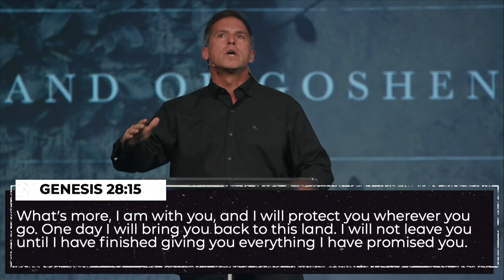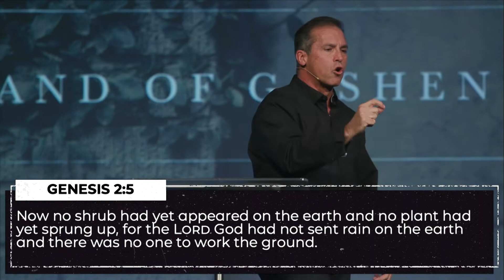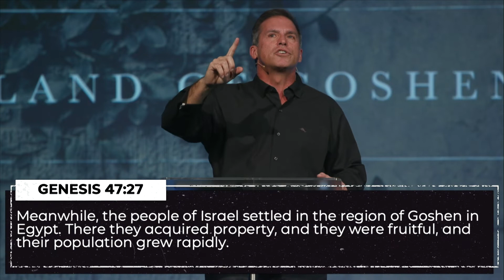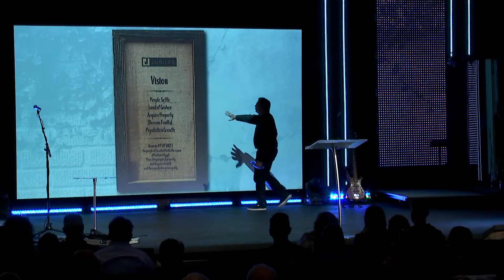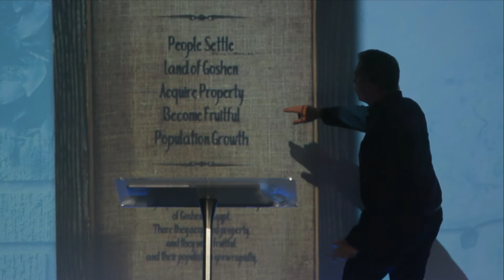Land of Goshen // Pastor John Leach // February 6/7